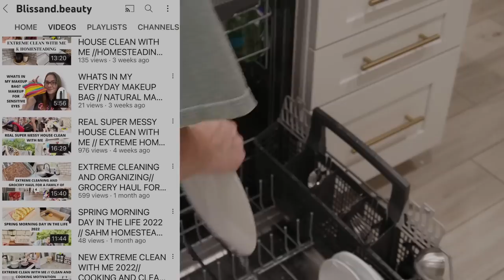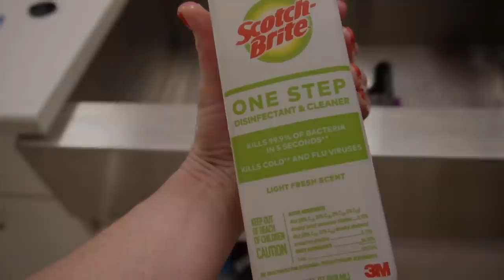NEW! EXTREME CLEAN WITH ME | 4 days DEEP CLEANING MOTIVATION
I am SO HAPPY YOU are here today. Let's get some organizing and cleaning! I've been slowly but surely getting this house decluttered and organized. And you already know with a large family cleaning has to happy DAILY! Let's get things done and have an amazing day. DON'T FORGET- YOU ARE LOVED! YOU ARE WORTHY!